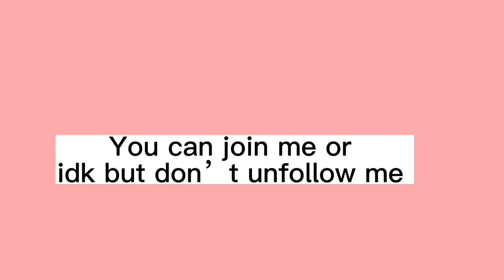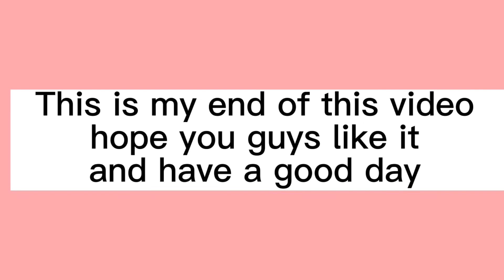How to join me or follow me or be in my video (roblox)